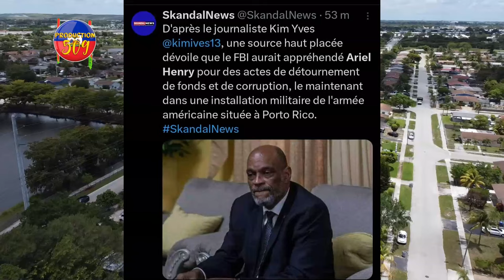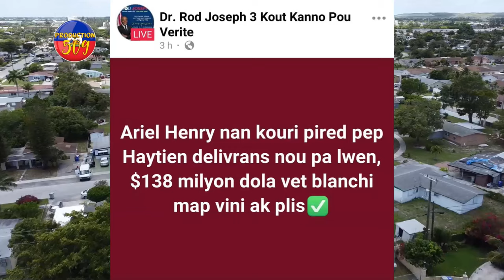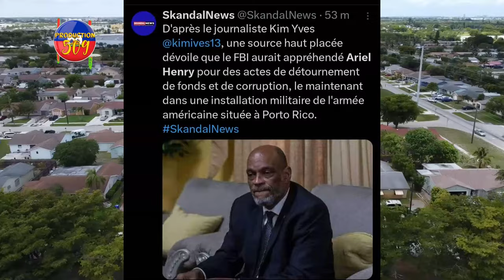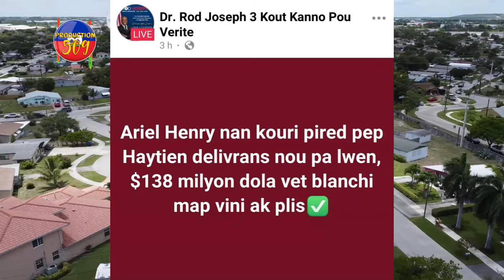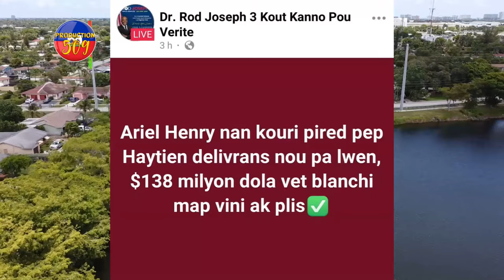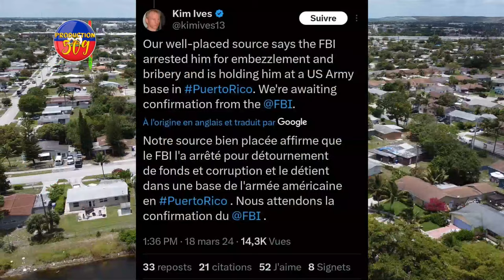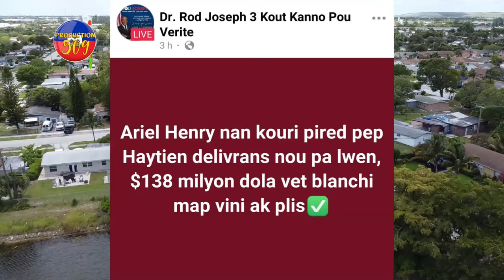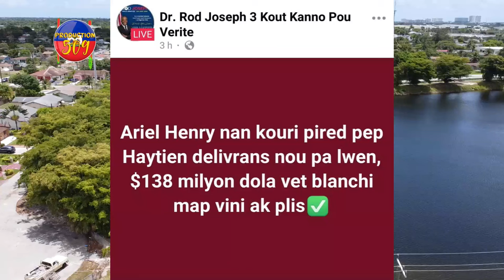Se Konfime ARIEL HENRY Anba Kòd FBI Mare Towo a, Plis ke 20 KADAV Nan PETYONVIL